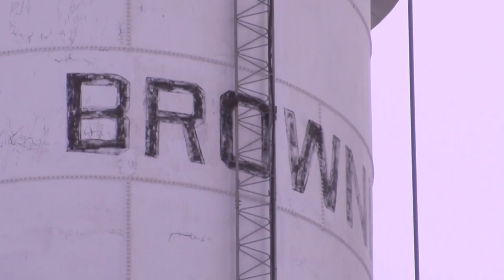Silent Warriors Coalition offers a helping hand on the Blackfeet Reservation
A group on the Blackfeet Reservation has been around for three years, but are now speaking out about what they do and why they do it.